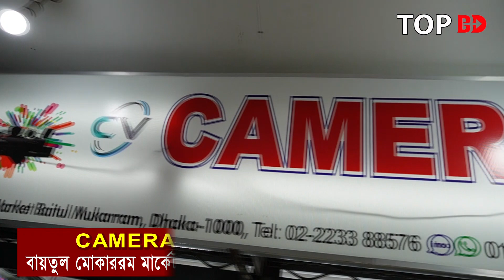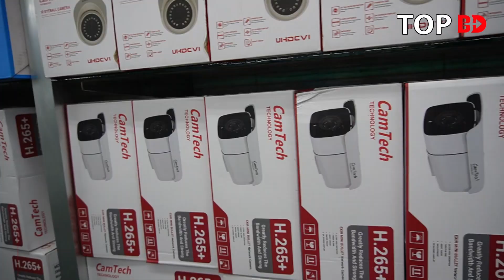বিদেশে বসে ঘরের খবর। CCTV camera ip camera price | cc camera price in bangladesh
যোগাযোগ
CAMERA VISION
বায়তুল মোকাররম মার্কেট (নীচ তলা)
দোকান নং-৫২, ঢাকা।

আপনার পণ্য এবং ব্যবসায়ীক প্রতিষ্ঠানের প্রচারের জন্য যোগাযোগ করুন:
Top BD: